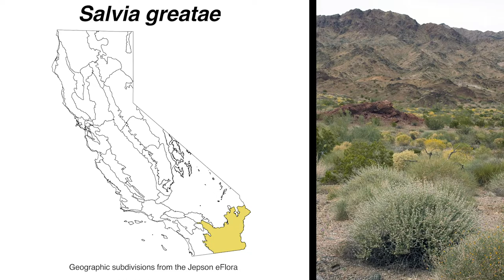Salvia greatae (Orocopia sage)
The California deserts are rich in endemic plant species and few are as narrowly restricted as the Orocopia sage. Here we describe their distinctive stamens and other characters that help identify this species.

To learn about other members of the Lamiaceae, see our play list for the family.

Special thanks to: Chris McCarron, Aaron Schusteff, Sophia Winitsky, and Joshua Tree National Park